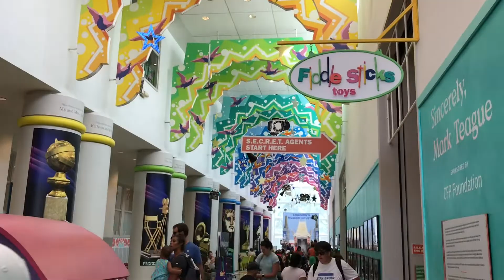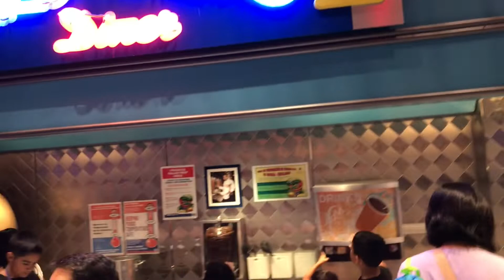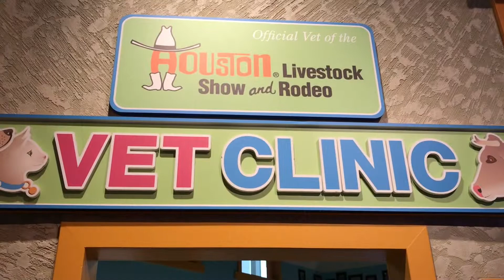Children’s museum of Houston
Children’s museum